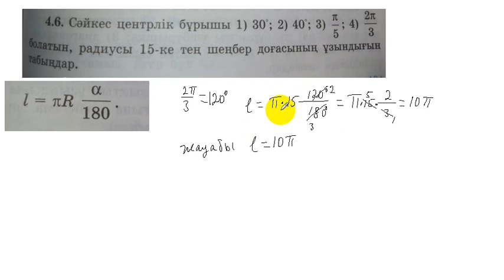9 сынып геометрия 4.6 есеп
Центрлік бұрышқа сәйкес доғаның ұзындығын табу.